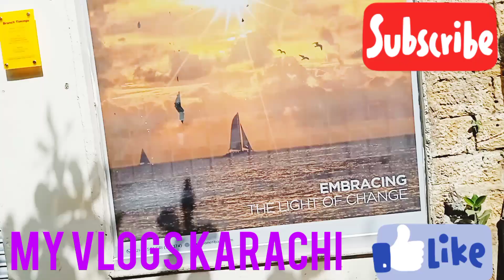Lamborghini chidiya bazar sadar market Saman dekhkar Iran ho gaya